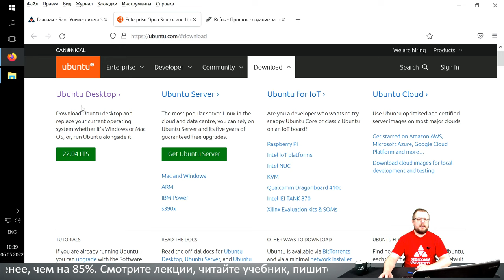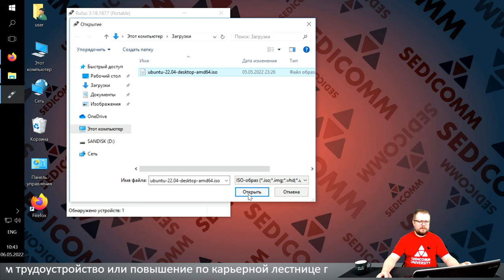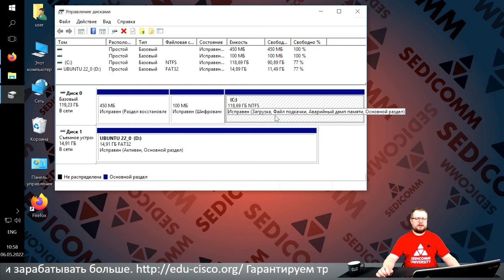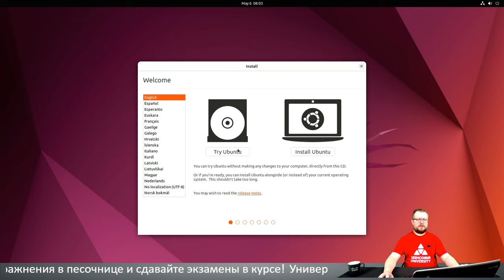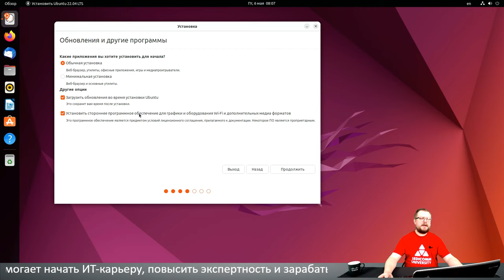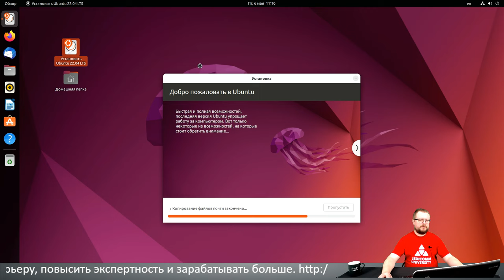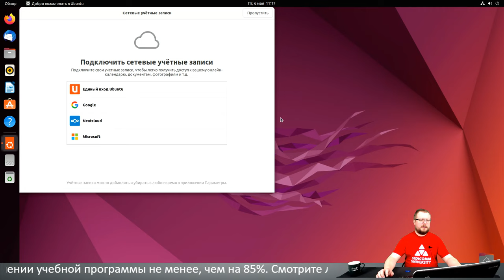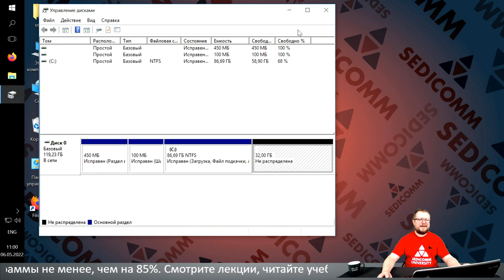Как установить Linux Ubuntu рядом / параллельно с Windows 10 — подробная инструкция для начинающих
Получите пошаговое руководство по установке операционной системы Linux Ubuntu 22.04 рядом / параллельно / второй системой / вместе с Windows 10 на одном ПК. Узнайте, как повысить свою квалификацию в качестве ИТ-специалиста и зарабатывать в разы больше.

На мастер-классе вы узнаете:
- для чего нужен Linux;
- почему Linux лучше Windows;
- про особенности загрузки компьютера;
- как установить Linux Ubuntu 22.04 рядом / параллельно с Windows 10 на одном ПК;

В процессе прохождения курсов по Linux, Вы научитесь:
- настраивать системы;
- решать вопросы безопасности;
- администрировать системы.